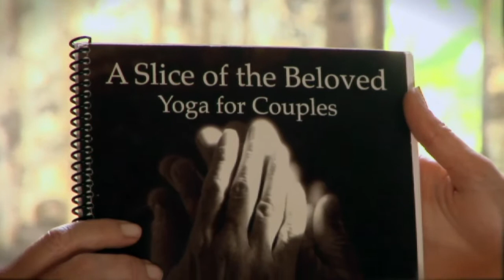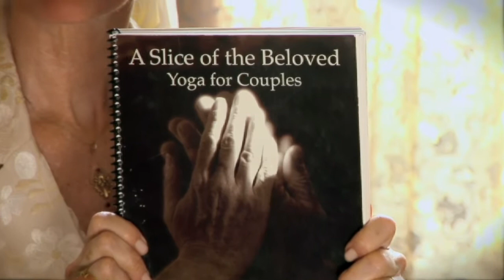A Slice of the Beloved - An Interview with Gurutej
Listen to this interview on The Slice of the Beloved with author Gurutej Khalsa, Kundalini Yoga teacher.